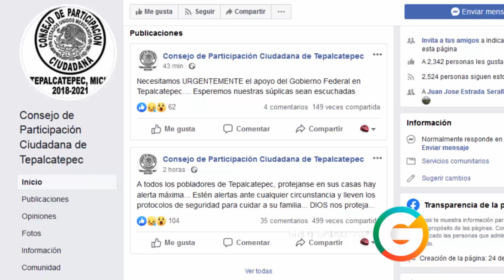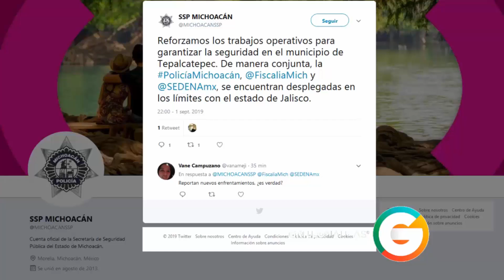Reportan nueva incursión del CJNG en Tepalcatepec